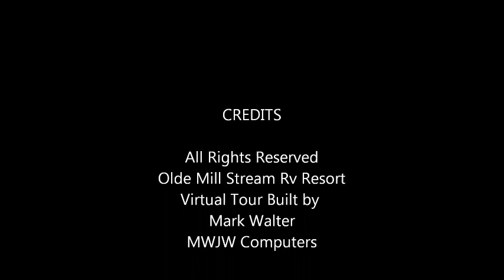oldemillstream virtual tour.wmv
virtual tour of Olde Mill Stream RV Resort Umatilla Florida